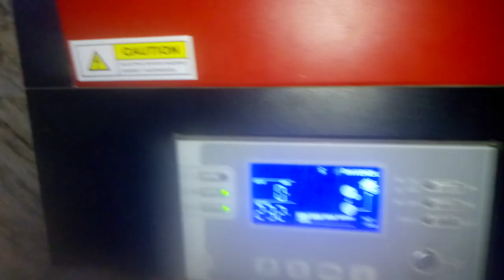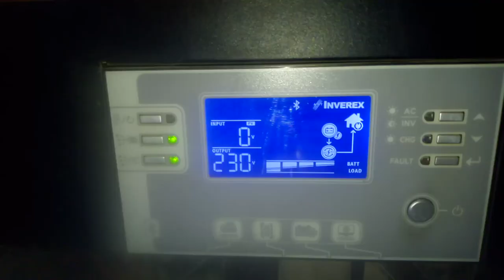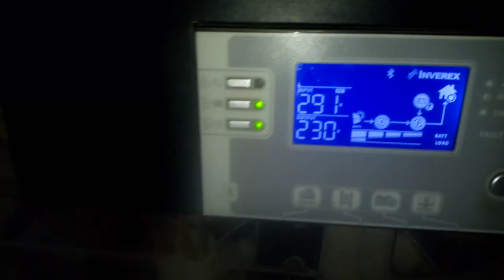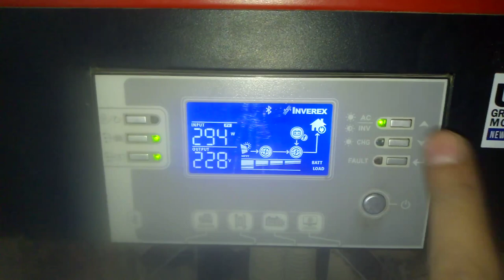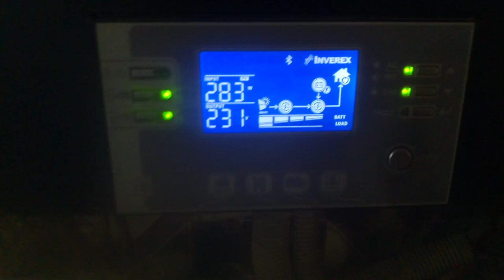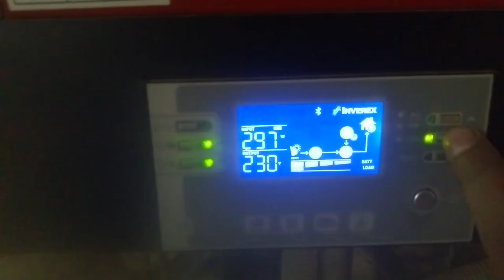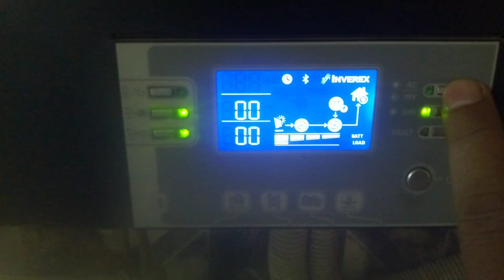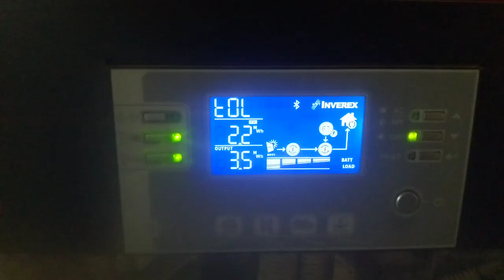2.2 megawatt hours has been generated throughout Year from Solar Energy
eed.

Making the switch to solar power isn’t like buying a new pair of kicks: it’s a decision your prospects will chew on for a long time. That’s where remarketing and RLSA comes in. Let’s say somebody searches “buy solar panels” and clicks on your paid search ad and eventually bounces. Don’t panic! Again, it’s not an instantaneous conversion.

 It’s unlikely that you’ll find many millennials in the market for household solar panels; not many of them are homeowners, and even fewer are in a position to make this transition.
Maybe emphasize the role smaller electricity bills can play in saving for retirement. Also, think about where your prospects live.

Petroleum, natural gas, coal, renewable energy sources, and nuclear materials, to be precise. As of last year, that list is in descending order from most to least popular.

Petroleum, coal, and natural gas are known as fossil fuels, and they have long dominated the American energy sector – in terms of consumption as well as production. After a steady decline between 1970 and 2008, domestic production of crude oil began to climb again in 2009 and approached record highs in 2015 and 2017. Coal production has followed a similar trend, reaching a low-point in 2016 and kicking back up the following year. Recent upward trends in both of these sectors are due to innovations in technology, which make production more efficient and cost-effective.

Fear not, lovers of trees and birds and frogs and bees: production and consumption of renewable energy – solar, wind, hydroelectric – reached record highs in 2019. Although it may seem counterintuitive, fossil fuels and renewable sources are both on the rise. That’s because Americans like to consume a lot of stuff, and a lot becomes more every year. The cast of RENT weeps softly.

While energy demands increase yearly, the growing number of options creates a challenge more marketers across the sectors. How can you persuade consumers that your option is the best?

Thanks & Regards

Humble Ahmed
Hiba Trading (SMC-PVT) Ltd
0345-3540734